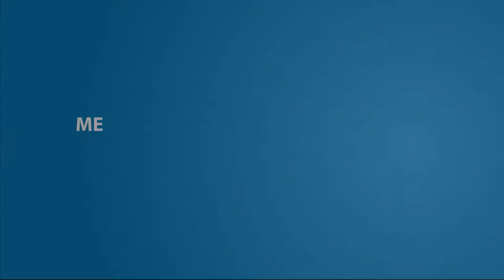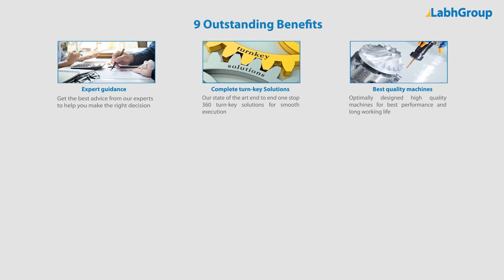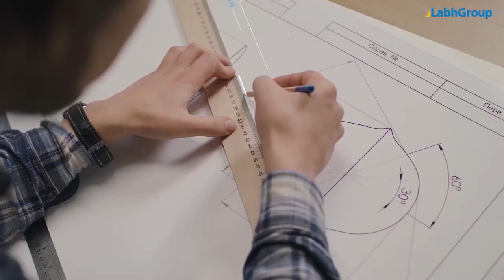Steel bucket making machine | Automatic steel pail manufacturing plant | Labh Group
Best quality Steel bucket making machine from Labh Group - A Global leader with 30+ years of experience and presence in 100+ countries worldwide and serving 10,000+ delighted customers throughout the world.

► Key points : Steel bucket making machine

► Salient features : Steel bucket making machine

► Why choose Labh Group for your Steel bucket making machine requirements

9 reasons why companies across the globe keep choosing Labh Group

You are invited to buy Steel bucket making machine from Labh Group